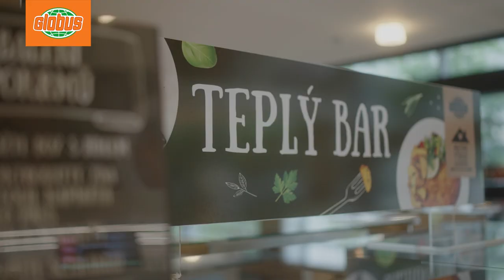Česká svíčková z Poctivé výroby Globus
Nahlédněte do zákulisí naší kuchyně a podívejte se, jak v Restauraci Globus připravujeme tradiční svíčkovou omáčku.